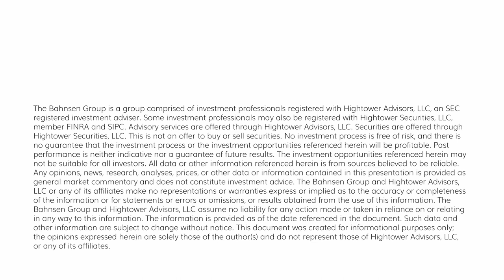The DC Today - Monday, March 13, 2023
There is really only one story in financial markets right now, and that is the collapse of the Silicon Valley Bank and various ramifications from that.